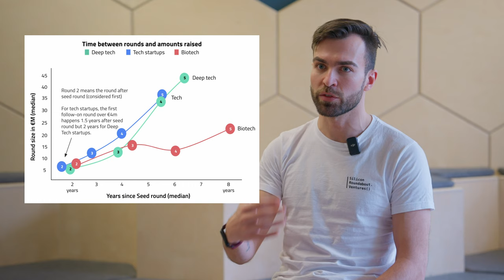Silicon Roundabout Ventures - Intro to the Fund 2023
Silicon Roundabout Ventures has launched a “super angel” seed fund specialising in UK and European Deep Tech. Silicon Roundabout Ventures considers itself to be unique in many ways:

• It’s community-driven, both in its DNA and its emergence from the 15k members strong Silicon Roundabout tech meetup community.

• It specialises in an underinvested niche with global disruption potential: Deep Tech. We want to back technology companies working on solutions based on advanced engineering or cutting-edge science, including hardware and physics, when they are still at seed.

• It acts as a “Super Angel” for engineer-led companies, investing alongside other smaller angels and VCs: helping entrepreneurs get advice, grow early teams, and raise follow-on larger rounds.

Silicon Roundabout Ventures Advisors Ltd is an FCA-licensed Alternative Investment Fund Manager (No.969137) that leverages both the technical background of its founder and venture partner team and the proprietary deal flow access it enjoys from its community roots.

The fund invests in Deep Tech and Big Data startups, leveraging its community of 15,000+ members and its Silicon Roundabout events, which have already helped 33 Deep Tech and Big Data companies over the years with their launch or scale-up.

Find out more about the fund: siliconroundabout.ventures